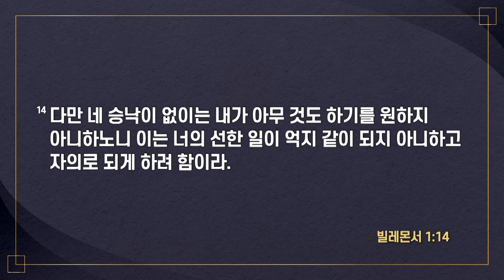[2024-08-04 | 주일2부예배 설교] 사랑받는 자의 유익 : 용서 / 박정호 목사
호산나교회 | 2024년 8월 4일 주일2부예배 설교

제목 : 사랑받는 자의 유익 : 용서
본문 : 빌레몬서 1장 8절~12절
설교 : 박정호 목사